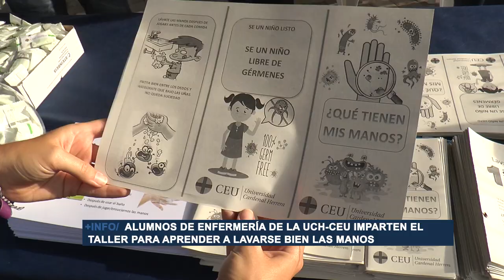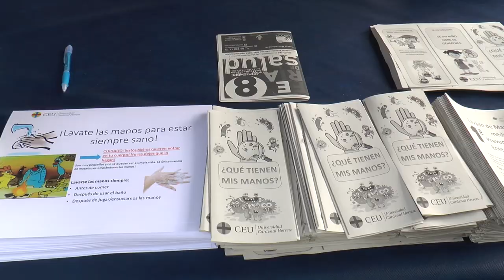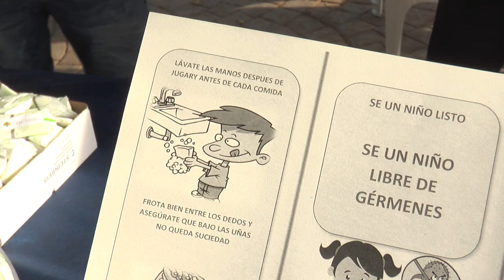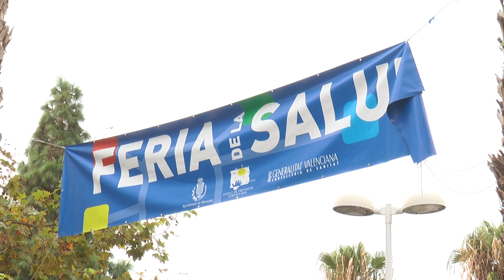XI Feria de la Salud de Moncada | Cecova TV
Con la entrada del mes de septiembre, el municipio de Moncada (Valencia) ha celebrado la XI edición de la Feria de la Salud. Una cita anual en la que, en un mismo espacio, han participado diferentes asociaciones de pacientes y profesionales de la salud.
Una jornada en la que los alumnos de Ciencias de la Salud de la Universidad Cardenal Herrera - CEU de Valencia han preparado diferentes talleres como "aprender a lavarse bien las manos" que han ofrecido estudiantes de enfermería.